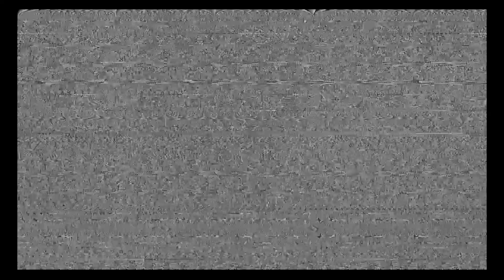Metal gear solid 4: Part 15 WHAT'S UP DOC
I've found you now cure me of this disease!!